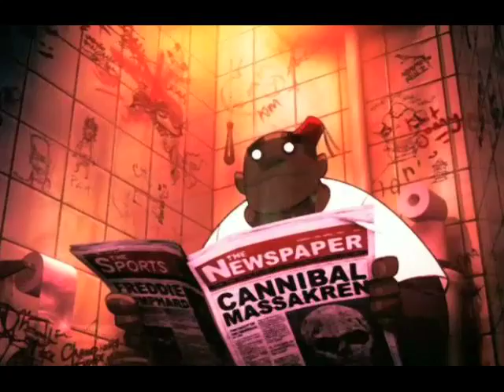Gorillaz - The Sounder